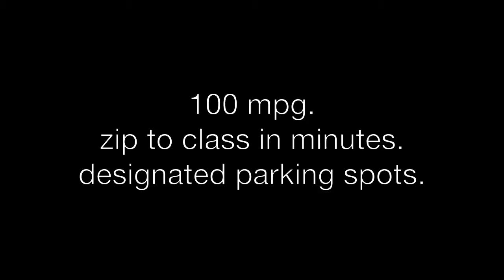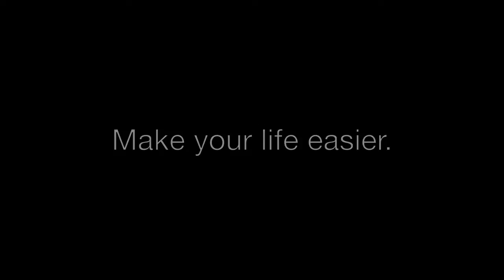College Scooters - Commercial 1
A Short Film by College Scooters in Salisbury, MD highlighting the benefits of having a scooter as a college student.